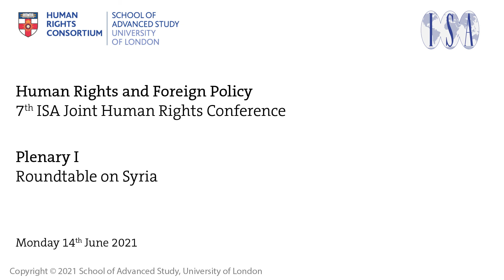Roundtable on Syria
The crisis in Syria remains a major human rights issue and a key challenge for foreign policy coordination.  This panel will review the prospects for international support to address human rights violations and impunity in the Syrian conflict.

The distinguished panellists include:

* Ibrahim Olabi, Executive Director of the Syrian Legal Development Programme
* Melinda Rankin, Honorary Research Fellow, University of Queensland
* Noura Ghazi, Non-resident fellow at the Tahrir Institute for Middle East Policy & Executive Director of Nophotozone

This panel was part of the 7th Joint Human Rights Conference on Human Rights and Foreign Policy.  This international conference is co-organised by the Human Rights Consortium, University of London, the Human Rights Section of the International Studies Association (ISA), the Human Rights Section of the American Political Science Association (APSA), and the Standing Group on Human Rights and Transitional Justice, European Consortium for Political Research (ECPR).